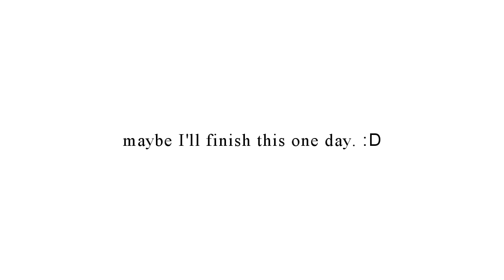our hearts. [unfinished]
SO UM.
I really was planning on finishing this but I lost inspiration and got obsessed with Sherlock Holmes, so...
Yeah.
I decided to just upload it as is.
Hope you guys won't be bothered by the unfinished video? D:

manga: Blank Slate
song: I don't remember